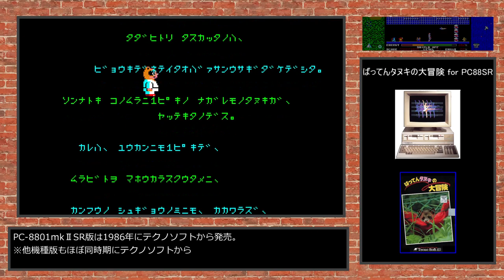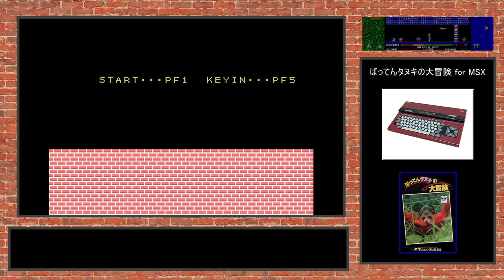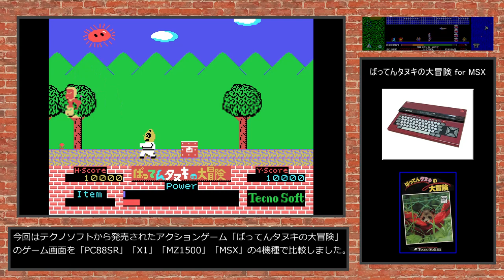【ライバル比較】テクノソフトのアクションゲーム「ばってんタヌキの大冒険」のプレイ動画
タイトル：【ライバル比較】テクノソフトのアクションゲーム「ばってんタヌキの大冒険」のプレイ動画

説明：
【家庭向け8ビットパソコンゲーム画面比較】
黎明期にライバル関係にあった(諸説あります)一般家庭向け8ビットパソコンのゲームを、テクノソフトのアクションゲーム「ばってんタヌキの大冒険」で比較します。
「ばってんタヌキの大冒険」はテクノソフトがパソコン用に発売したアクションゲーム。
PC-8801シリーズ・PC-8801mkⅡSRシリーズ・X1シリーズ・FM77AV・MZ-1500・MSXなどで発売されました。

ばってんタヌキの大冒険 PC88SR版：1986年(テクノソフト)
ばってんタヌキの大冒険 X1版：1986年(テクノソフト)
ばってんタヌキの大冒険 MSX版：1986年(テクノソフト)

0:00 PC88SR版 ばってんタヌキの大冒険
2:36 X1版 ばってんタヌキの大冒険
5:30 MZ1500版 ばってんタヌキの大冒険
7:19 MSX版 ばってんタヌキの大冒険